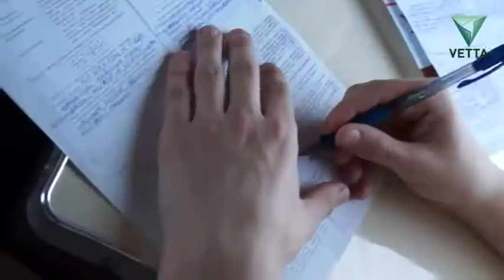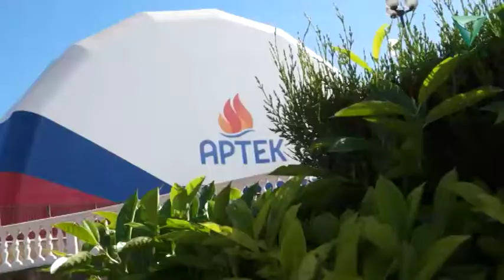Крымский марш-бросок. Специальный репортаж